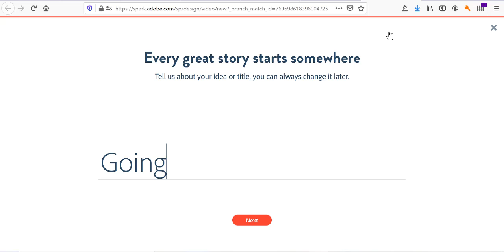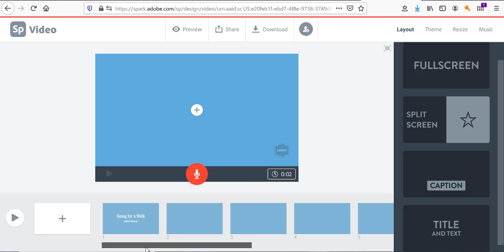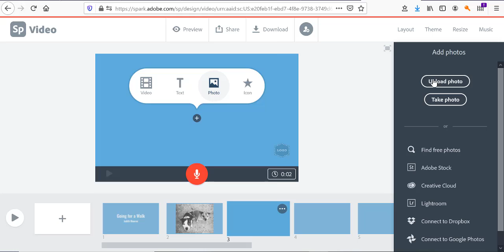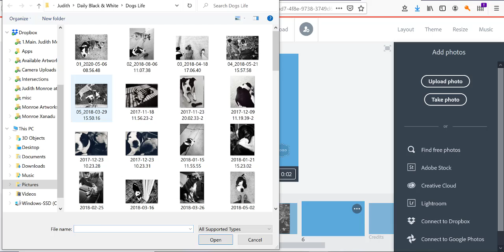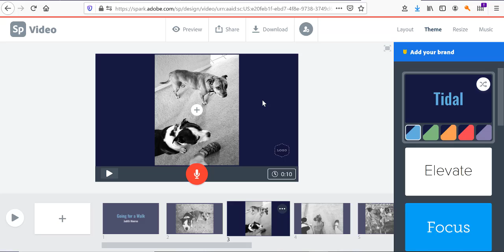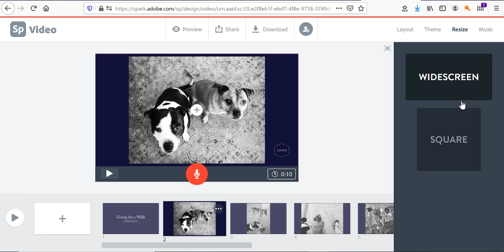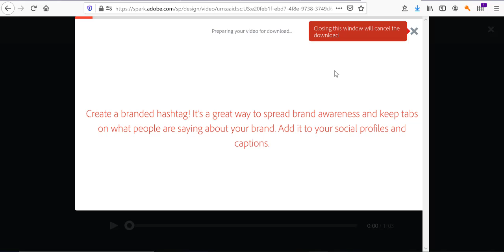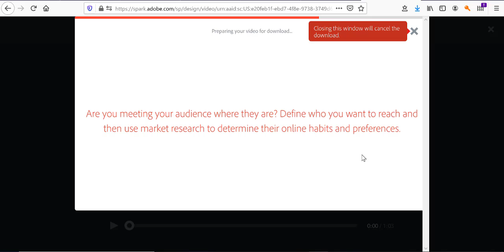How to Create a Video Slideshow in Adobe Spark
Especially for my beginning photo students, this video shows how you can quickly and easily create a professional looking video slideshow.